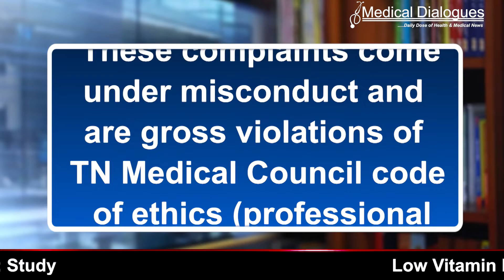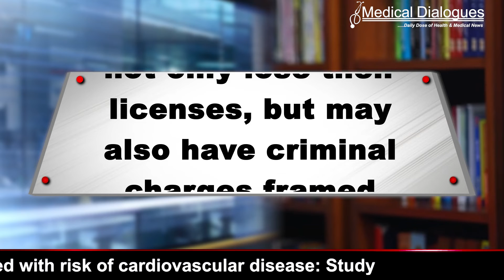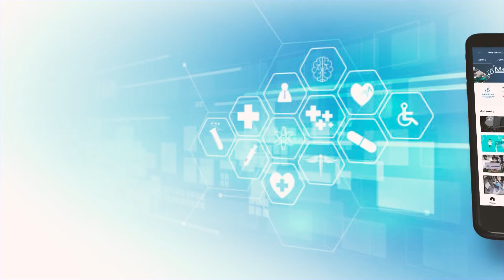2 Doctors face Medical Council Inquiry for allegedly issuing fake life certificates to dead persons.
The Tamil Nadu Medical Council (TNMC) has recently issued notices to two doctors for allegedly issuing fake "life certificates" of people who had died earlier.

One of the two doctors is serving as an Assistant Surgeon with the Royapettah Government Hospital, Chennai, whereas the other doctor runs a private clinic in Hosur.